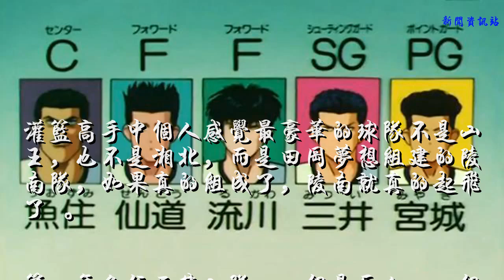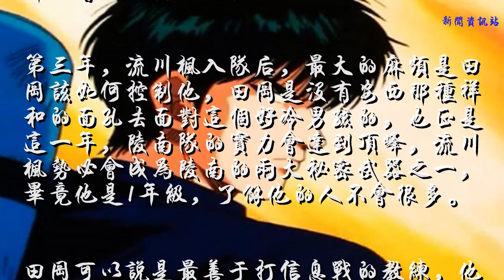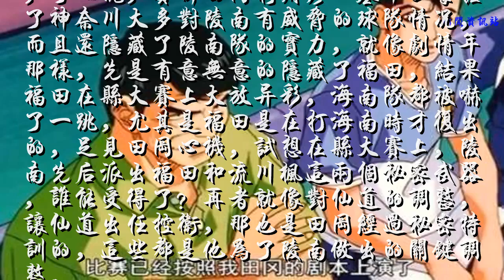灌篮高手这支陵南队，流川枫或成为秘密武器！山王也要打怵？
灌篮高手中个人感觉最豪华的球队不是山王，也不是湘北，而是田冈梦想组建的陵南队，如果真的组成了，陵南就真的起飞了 。

第一年鱼住三井入队，一个是巨人，一个是国中mvp，陵南拥有了最初的双核阵容，相比之下，一年级的鱼住要比赤木脾气小得多，而且还有一点自卑，天知道田冈用了什么方法把鱼住练成了巨人，顺带着脾气也练大了。 不过刚入队的鱼住确实没有什么资本和三井争抢一哥的地位，陵南会以三井为核心形成战术体系，第二年仙道福田入队，相比福田的能力提升会更快吧，毕竟多了一个三井，他的目标又多了一个人。

这个时候田冈就要抉择了，那就是球队的球权到底交给谁来处理，仙道和三井都是能很好处理球的球员，估计还是让三井担任控卫，让仙道在锋线上发挥他的进攻实力。 宫城的加入，相比田冈会特训他的投篮，不然宫城更多的会成为战术球员，也就是带动陵南的进攻速度，或者作为三井的替补球员出场。

第三年，流川枫入队后，最大的麻烦是田冈该如何控制他，田冈是没有安西那种祥和的面孔去面对这个好冷男孩的，也正是这一年，陵南队的实力会达到顶峰，流川枫势必会成为陵南的两大秘密武器之一，毕竟他是1年级，了解他的人不会很多。

田冈可以说是最善于打信息战的教练，他挖来彦一，看中的就是他的信息采集能力，可以说，赛前田冈利用彦一基本上掌握了神奈川大多对陵南有威胁的球队情况，而且还隐藏了陵南队的实力，就像剧情年那样，先是有意无意的隐藏了福田，结果福田在县大赛上大放异彩，海南队都被吓了一跳，尤其是福田是在打海南时才复出的，足见田冈心机，试想在县大赛上，陵南先后派出福田和流川枫这两个秘密武器，谁能受得了？再者就像对仙道的调整，让仙道出任控卫，那也是田冈经过秘密特训的，这些都是他为了陵南做出的关键调整。

那么田冈这支梦支队，本身上就可以分为两支不同的球队来打，仙道鱼住福田擅长打阵地战，而且火力强劲，宫城流川枫三井擅长打快攻，尤其在比赛的下半场，对手体力下降之时，派上这三个家伙，可以模仿勇士，来个第三节一波流了，当然在灌篮中，只有下半场一波流了，而且这支球队能处理球的人太多，只要田冈能够调教好流川枫，福田和鱼住，那么陵南队就是一支人人可以打无球，又能掌握节奏的球员，想想就知道有多可怕。

这样的陵南队容错率也会更高，就是一两个人状态不好，容易犯错误都没问题了，他们犯的错误，在陵南整体实力下都会被轻松抹平，山王也会打怵吧？